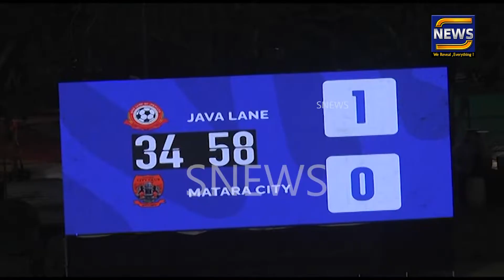champions league පාපන්දු ශූරතාවය matara city කණ්ඩායමට...